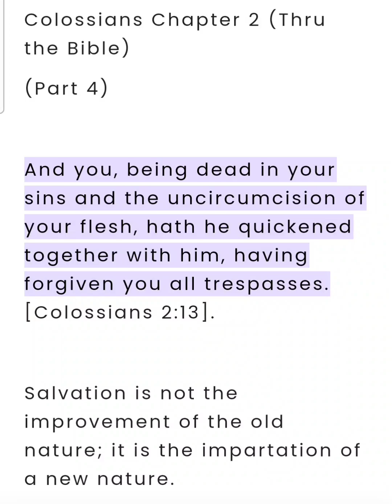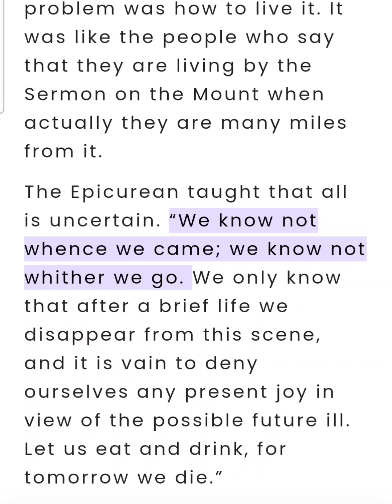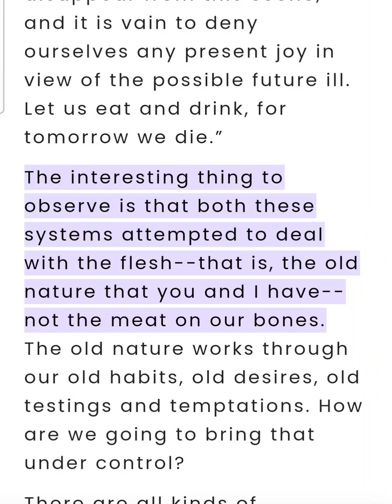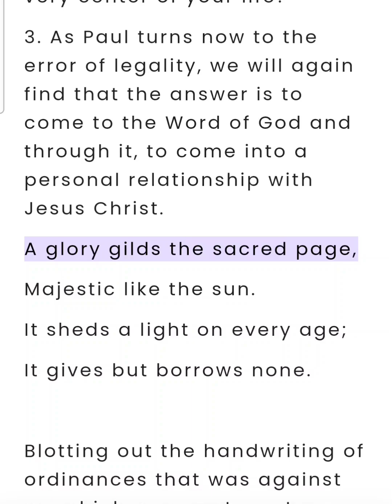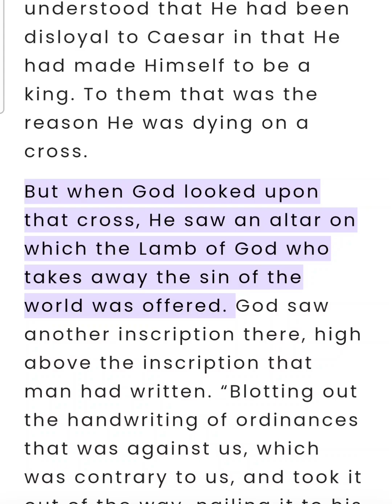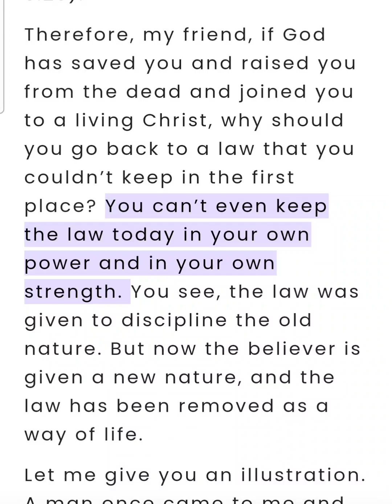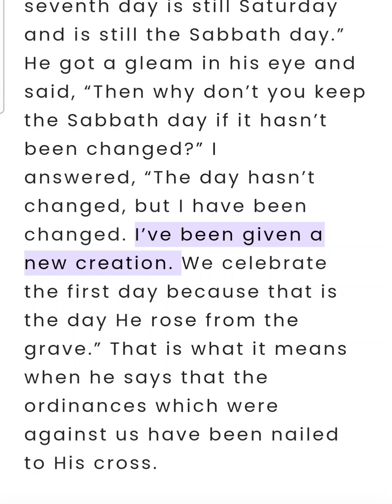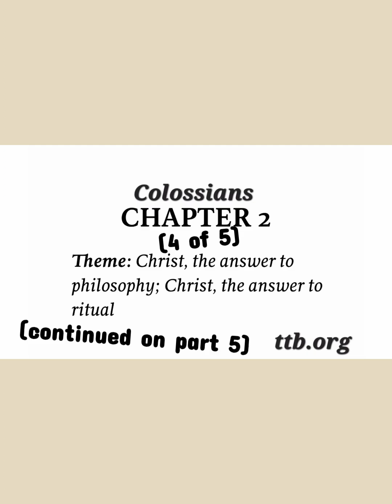Colossians Chapter 2 (Bible Study) (4 of 5)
Colossians Chapter 2 (Bible Study) (4 of 5) This is an audio-visual presentation of the material with real-time in-sync highlighting ✝️ 📖 Theme: Christ, the answer to philosophy; Christ, the answer to ritual